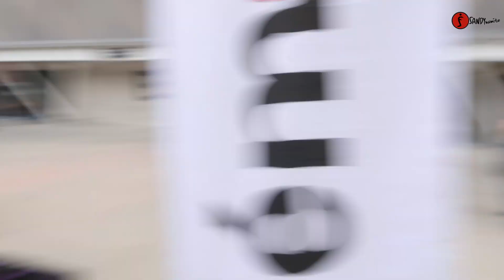VLOG: Match Nice-Marseille / Show au Stade Allianz Riviera (Sandynamite, Maikel Miki, Charlotte)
Hello!!!
Aujourd’hui on va voir un match de fooooot! hihi

Bisous ♡

Vous pouvez désormais m'écrire à l'adresse suivante:
SANDYNAMITE
BP41059
06001 NICE

Bisous Bisous! ♡